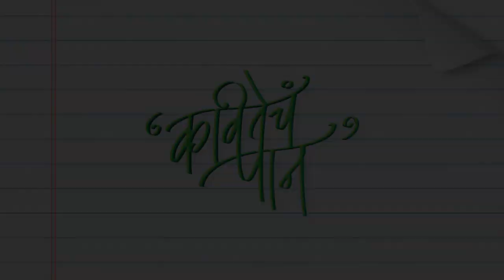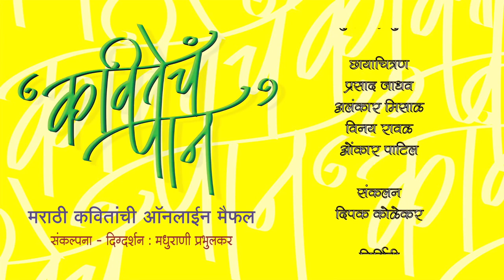Kavitecha Paan | Episode 9 | Sandeep Khare & Vaibhav Joshi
KAVITECHA PAAN | कवितेचं पान - Episode # 9
Sandeep Khare & Vaibhav Joshi reciting own poems

संदीप खरे आणि  वैभव जोशी काव्यवाचन
कवी : संदीप खरे, वैभव जोशी

Concept & Direction : Madhurani Gokhale - Prabhulkar
Camera : Prasad Jadhav,Alankar Misal,Vinay Rawal,Omkar Patil
Editing : Deepak Kolekar
Production : Miracles Academy of Arts & Media Pvt.Ltd.